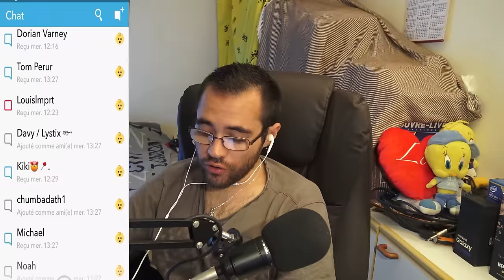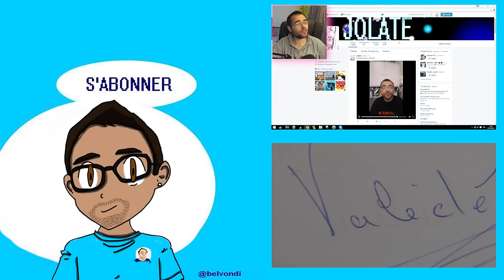UN THUG SUR SNAPCHAT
Un thug sur snapchat / j'ouvre vos snap
mon snapchat: jolateee